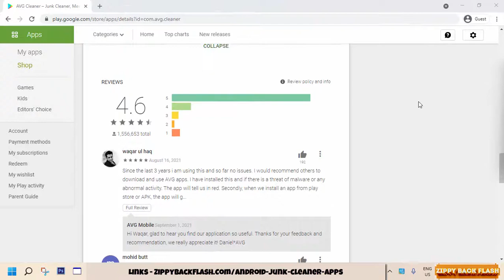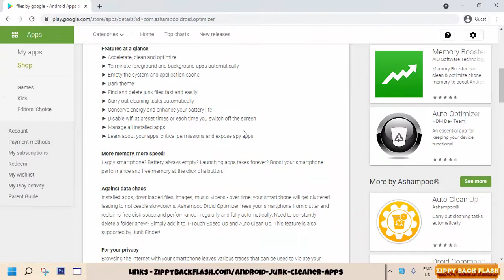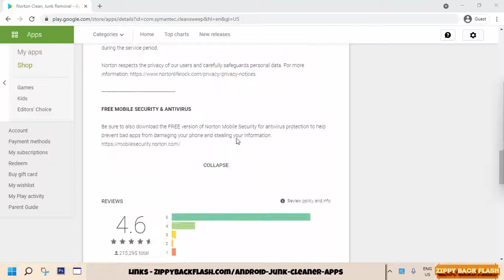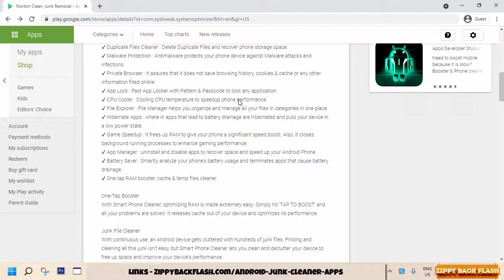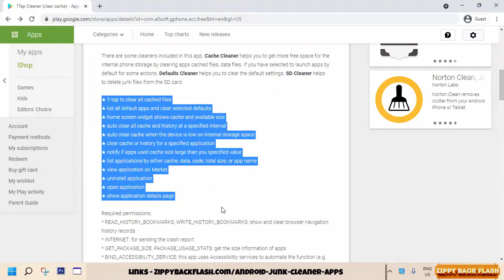7 Best Free Android Junk Cleaner Apps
In this list, We are going to share 7 best junk cleaners for Android users.
There are so many free smartphone cleaner apps for Android that it can be hard to find the best one. We have compiled a list of 7 of the most popular and highest-rated cleaners, so you don't have to waste your time searching for them.